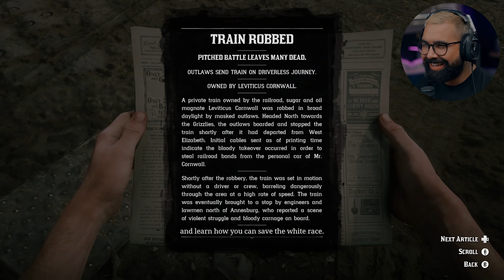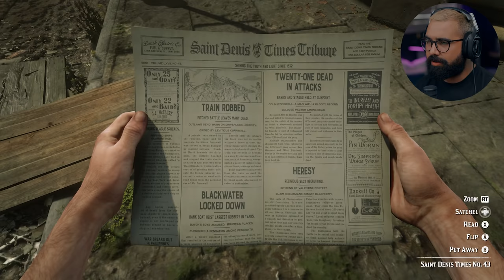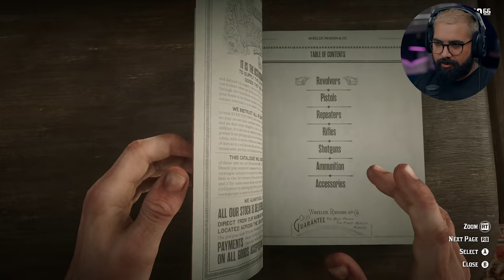The Man Eating Cougar | Red Dead Redemption 2 - Part 16 (PC)